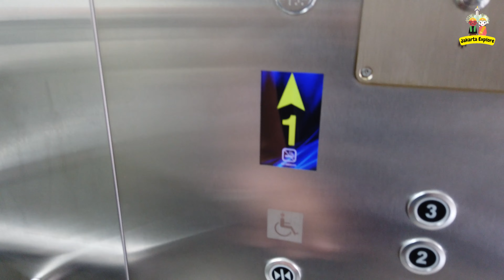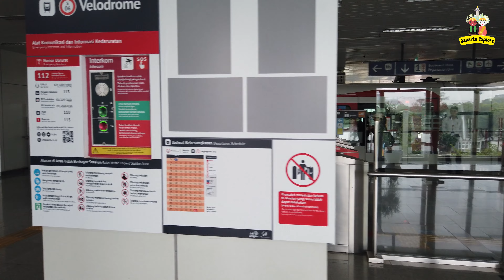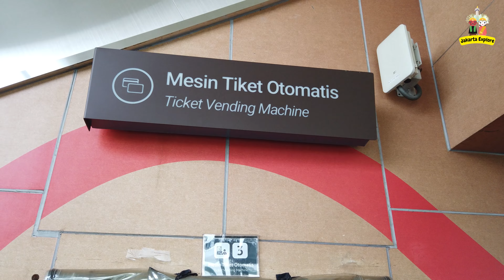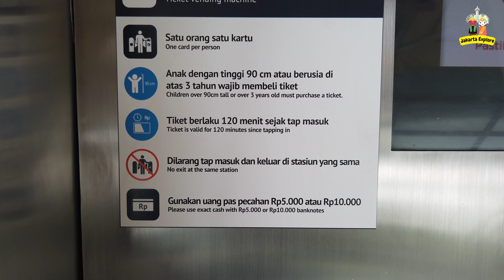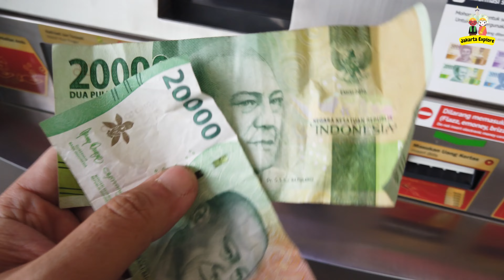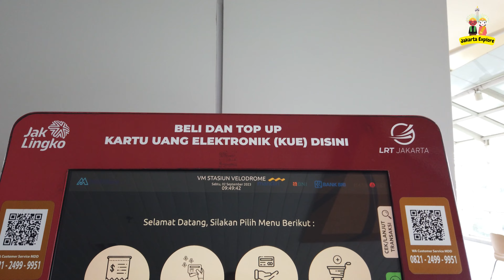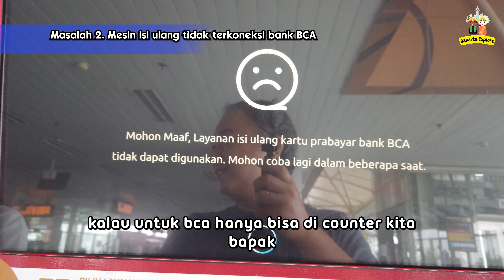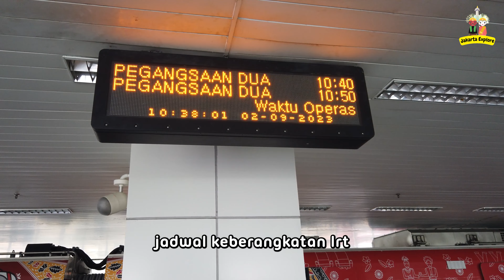Gagal Naik LRT Banyak Masalah & Gangguan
stasiun LRT velodrome 0:00
naik tangga dan lift 0:41
jakarta international velodrome spot foto 2:10
mesin tiket otomatis 3:06
uang yang disupport mesin 4:41
masalah 1 mesin out of service 5:12
tampak dalam stasiun LRT 5:30
mesin topup emoney 6:27
masalah 2 tidak terkoneksi dengan BCA 6:52
dibantu isi ulang flazz 8:02
masalah 3 tidak bisa beli kartu sementara di kasir 8:45
kesimpulan 9:15
jadwal berangkat LRT 10:20
metode pembayaran LRT 10:52

LRT Jakarta
Light Rail Transit Jakarta
Transportasi umum Jakarta
Kereta ringan Jakarta
Transportasi massal Jakarta
Infrastruktur transportasi Jakarta
Proyek LRT Jakarta
Jaringan LRT Jakarta
Rute LRT Jakarta
Stasiun LRT Jakarta
Penumpang LRT Jakarta
Tarif LRT Jakarta
Kartu LRT Jakarta
Penggunaan kartu LRT
Pembayaran LRT Jakarta
Jam operasional LRT Jakarta
Frekuensi LRT Jakarta
Keterlambatan LRT Jakarta
Keamanan LRT Jakarta
Penyelenggaraan LRT Jakarta
Kendaraan LRT Jakarta
Mesin LRT Jakarta
Kualitas layanan LRT Jakarta
Kepuasan pelanggan LRT Jakarta
Tiket LRT Jakarta
Peta rute LRT Jakarta
Pusat kota Jakarta
Pengembangan transportasi Jakarta
Kendaraan umum Jakarta
Konstruksi LRT Jakarta
Investasi LRT Jakarta
Dampak LRT Jakarta
Manfaat LRT Jakarta
Reduksi kemacetan LRT Jakarta
Pengurangan polusi udara LRT Jakarta
Kontribusi terhadap ekonomi Jakarta
Proyek transportasi publik Jakarta
Peningkatan mobilitas Jakarta
Terintegrasi dengan angkutan umum lainnya
Pengembangan wilayah perkotaan Jakarta
Konektivitas antara stasiun LRT
Aksesibilitas LRT Jakarta
Sarana parkir di stasiun LRT
Peluang investasi LRT Jakarta
Pembangunan perumahan sekitar LRT
Pusat perbelanjaan di sekitar stasiun LRT
Hotel di sekitar stasiun LRT
Restoran di sekitar stasiun LRT
Tempat wisata di sekitar LRT Jakarta
Peningkatan nilai properti dekat LRT
Rencana ekspansi LRT Jakarta
Transportasi hijau Jakarta
Penyediaan pekerjaan melalui LRT
Penurunan emisi karbon LRT Jakarta
Penyediaan akses bagi difabel
Penyelenggaraan LRT yang berkelanjutan
Manajemen limbah LRT Jakarta
Peraturan lalu lintas LRT
Kesiapan darurat di LRT Jakarta
LRT Jakarta sebagai sarana pariwisata
LRT Jakarta sebagai ikon kota
Pengembangan stasiun LRT
Perluasan jalur LRT
Stasiun terpadu dengan busway
Kereta listrik Jakarta
Perbandingan LRT dengan moda transportasi lain
Studi kelayakan LRT Jakarta
Kontraktor proyek LRT
Manajemen konstruksi LRT
Keberlanjutan operasional LRT
Rencana pengembangan LRT ke wilayah lain
Penyediaan fasilitas penunjang LRT
Sistem pembayaran non-tunai di LRT
Penanganan kebisingan LRT
Monitoring kecepatan LRT
Pengawasan keamanan LRT
Peningkatan infrastruktur jalan di sekitar stasiun LRT
Penggunaan energi terbarukan di LRT
Penggunaan teknologi canggih di LRT
Aksesibilitas dari bandara ke LRT
Kerjasama antarinstansi terkait LRT
Transportasi umum masa depan Jakarta
Efisiensi LRT Jakarta
Perencanaan pembangunan LRT
Konsultasi publik LRT Jakarta
LRT Jakarta dan pembangunan berkelanjutan
Peran swasta dalam LRT Jakarta
Keamanan penumpang LRT
Sistem informasi penumpang LRT
Stasiun transfer dengan kereta komuter
Penyediaan sepeda di stasiun LRT
Perpustakaan di stasiun LRT
Promosi LRT Jakarta
Pemberdayaan masyarakat sekitar LRT
Edukasi tentang LRT Jakarta
Inovasi dalam LRT Jakarta
Penyediaan toilet di stasiun LRT
Pelayanan pelanggan di stasiun LRT
Rencana ekspansi ke daerah pinggiran kota
Gangguan LRT Jakarta
Masalah operasional LRT
Keterlambatan LRT
Kerusakan LRT
Kecelakaan LRT
Gangguan teknis LRT
Gangguan sinyal LRT
Gangguan listrik LRT
Masalah perawatan LRT
Gangguan stasiun LRT
Gangguan sarana prasarana LRT
Kerusakan peron LRT
Penyusutan fasilitas LRT
Gangguan fasilitas tiket LRT
Gangguan perangkat pembayaran LRT
Keterlambatan pembayaran tiket LRT
Gangguan aksesibilitas LRT
Kualitas layanan yang buruk
Keluhan penumpang LRT
Gangguan fasilitas penunjang LRT
Kualitas pengumuman di dalam LRT
Gangguan sistem informasi penumpang
Ketidaknyamanan dalam LRT
Kepadatan penumpang LRT
Keterlambatan dalam penanganan gangguan
Kecacatan mesin LRT
Gangguan komunikasi antara stasiun
Gangguan jadwal LRT
Gangguan pelayanan pelanggan LRT
Gangguan perangkat lunak LRT
Gangguan perangkat keras LRT
Gangguan perangkat pembayaran non-tunai
Penghapusan tiket LRT
Gangguan sistem pengecekan tiket
Gangguan peralatan pemasangan tiket
Gangguan layar informasi LRT
Gangguan perangkat audiovisual LRT
Gangguan layanan Wi-Fi di LRT
Gangguan pencahayaan di dalam LRT
Gangguan fasilitas tempat duduk LRT
Gangguan sistem manajemen lalu lintas
Gangguan pemantauan peralatan LRT
Gangguan sistem keamanan siber
Gangguan sumber daya manusia LRT
Gangguan operasional kendaraan LRT
Gangguan dalam manajemen perubahan
Gangguan dalam pemeliharaan jangka panjang
Gangguan dalam pemantauan kualitas
Gangguan dalam manajemen layanan
Gangguan dalam manajemen kualitas
Gangguan dalam manajemen kebijakan
Gangguan dalam manajemen layanan pelanggan
Gangguan dalam manajemen perbaikan.
Manfaat ekonomi jangka panjang dari LRT Jakarta.